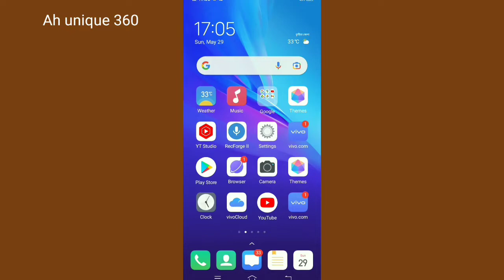How to unrestrict on messenger.How to remove restriction on messenger.unrestrict someone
How to unrestrict on messenger.How to remove restriction on messenger.unrestrict someone 2022 update